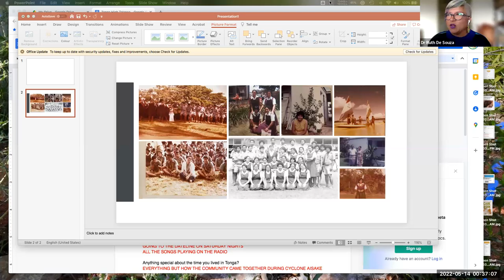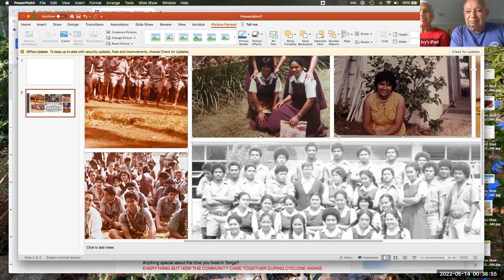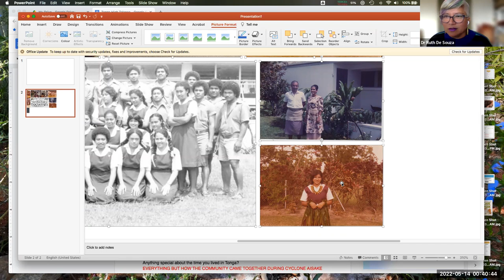RoadToFaaimata2022 Talanoa Manatu Melie Series - 14 May 2022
RoadToFaaimata2022 Talanoa Manatu Melie Series
Recorded on 14 May 2022
Panelists:
Manjula Prema Niit, Class of 1973
Roger Bernabe, Class of 1973
Beverly Ogburn Bryant, Class of 1975
Norman Q Ramos, Class of 1976
Julie Faulkner Scheafer, Class of 1977
Dr Ruth DeSouza, Class of 1977
Special Guests: Ivy & Edwin DeSouza
Moderated by Amelia Kinahoi Siamomua, Class of 1972